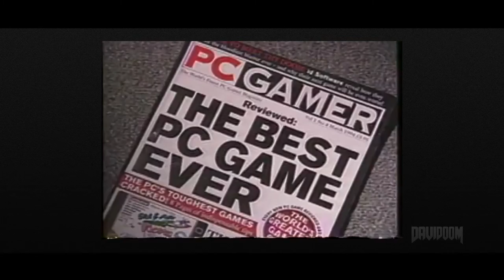#2 - La Storia di Doom: Hell On Earth - (feat. Davidoom) - ITA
Lascia un "Mi Piace" o l'Icona del Peccato comparirà sulla terra e soncazzi
Seconda puntata con Davi Doom, youtuber italiano,  che si è offerto di raccontarci la storia Doom raccogliendone ogni dettaglio e tracciare le origini di una saga IMMORTALE e degli FPS.

In questa puntata vedremo il seguito dell'FPS per eccellenza: DOOM - HELL ON EARTH . Inutile dire che Doom 4 ci sta piacendo parecchio. Per questo cerchiamo amore da voi... condividete il video.

Ma questa volta è il secondo episodio.

Seguici anche su:
PAGINA FACEBOOK UOVO COSMICO:

Crediti:
Voce e testi: DAVI DOOM
Video: UOVO COSMICO

Musica intro: Animosity & Drumcorps - A Profit On Greediness